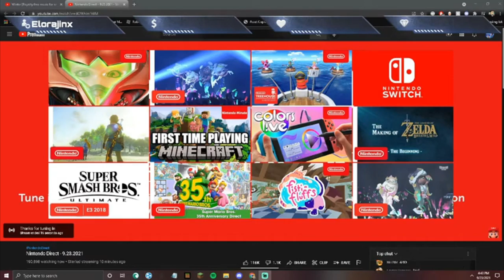Chris Pratt As Mario | Nintendo September 2021 Direct Reaction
Chapters:
0:00 Predictions
0:42 Why Expansion Passes?
0:45 Final Fantasy Kart
1:06 Smash Announcement
1:37 KIRBY
4:03 NINJI?!
4:13 DIDNEY
4:44 Metroid Prime
5:03 Nintendo 64?!
8:17 Deltarune
9:10 Mario Movie Announcement
12:00 SQUID CULT
12:14 Bayonetta 3